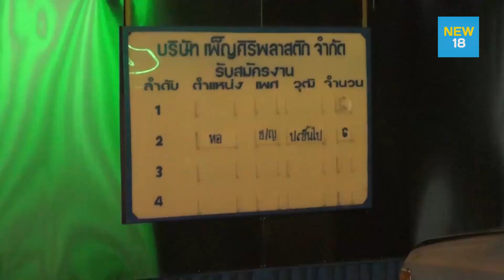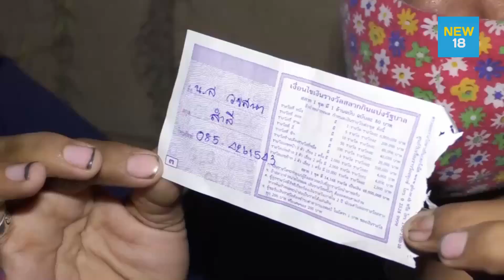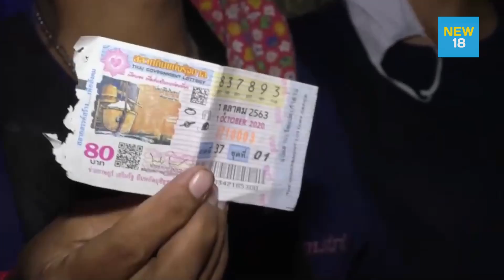สาวโรงงานดวงเฮงถูกรางวัลที่ 1 รับ 6 ล้าน | NEW18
สาวโรงงานดวงเฮงซื้อลอตเตอรี่ใบเดียวถูกรางวัลที่ 1 รับเงิน 6 ล้าน เผยตั้งใจทำงานเหมือนเดิม เงินเก็บไว้ใช้ตอนแก่